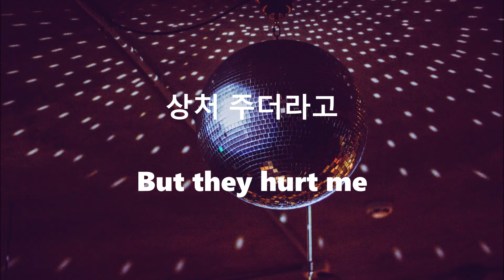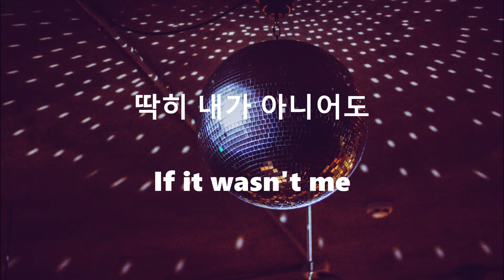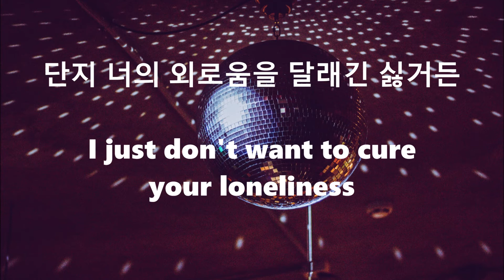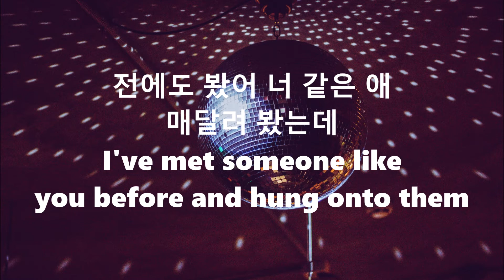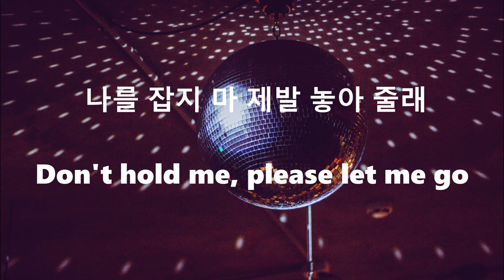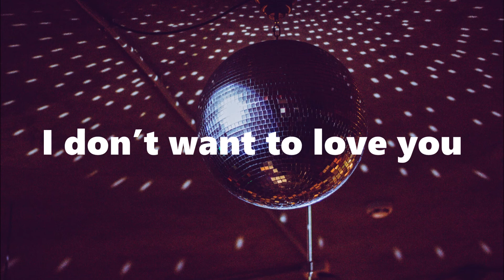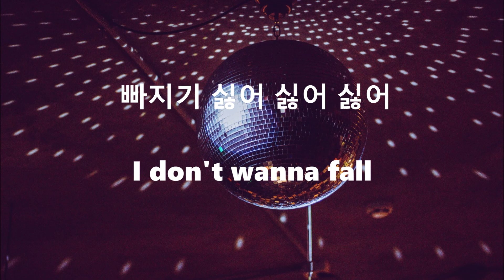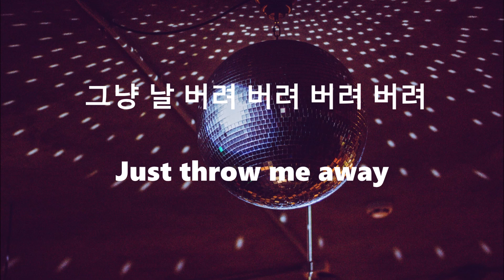day6 // 121U lyrics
the lyrics of not trying to fall in love with someone because you're afraid is superb + I like the mood of the song it's great